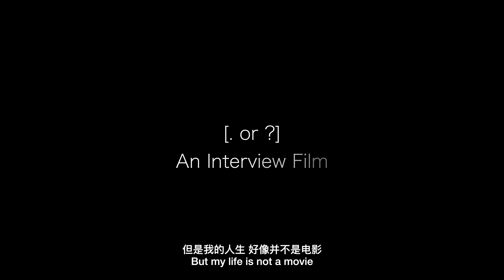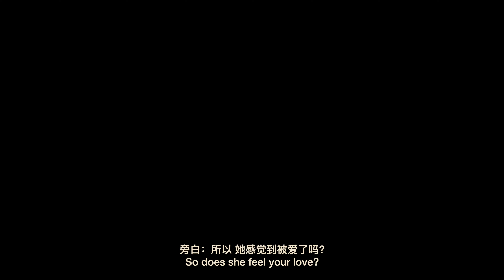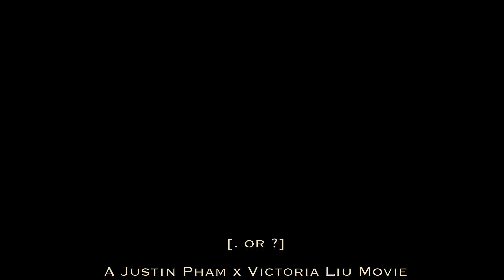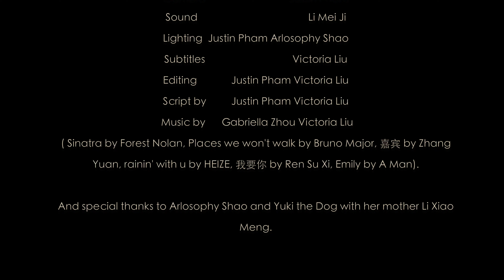[. or ?] Film Project | A Justin TT Pham x Victoria Yazhuo Liu Film | Chinese Break-Up Movie | 2022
A Film Project named [. or ?] by Justin Pham x Victoria Liu

( Sinatra by Forest Nolan, Places we won't walk by Bruno Major, 嘉宾 by Zhang Yuan, rainin' with u by HEIZE, 我要你 by Ren Su Xi, Emily by A Man).

And special thanks to Arlosophy Shao and Yuki the Dog with her mommy Li Xiao Meng.